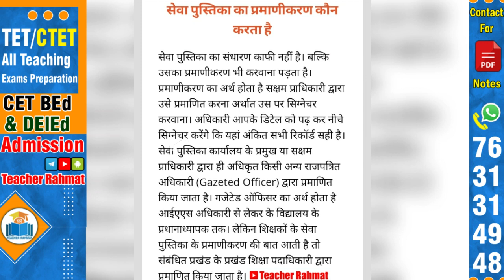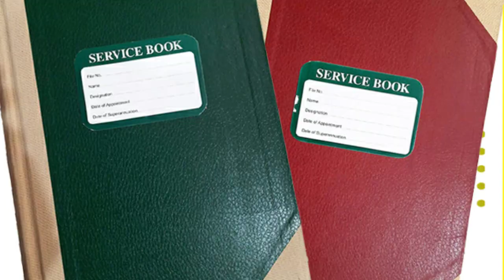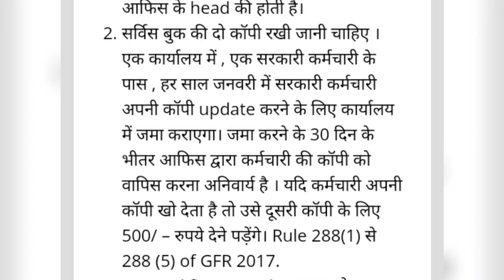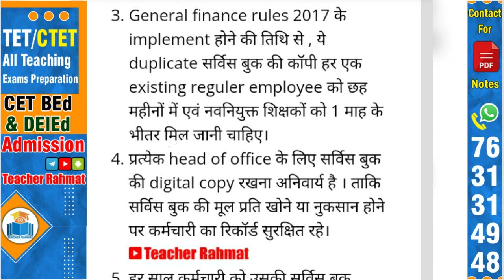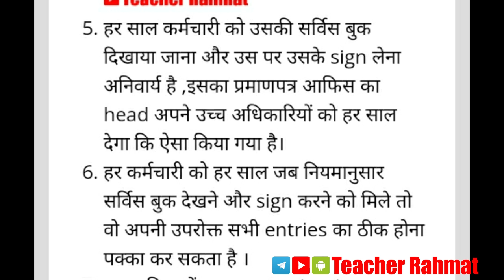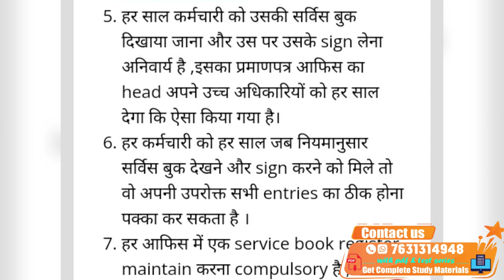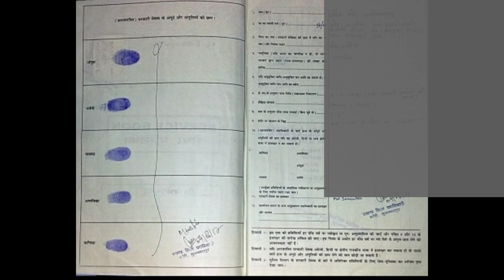सेवा पुस्तिका क्या है? | सर्विस बुक से सम्बंधित विभागीय नियम | Niyojit Teacher Service Book Rule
Read more about Opening Service Book

हमारे YouTube Channel @TeacherRahmat पर CTET  की Complete तैयारी करायी जाती है। PDF Notes दिए जाते हैं। पिछले सालों के प्रश्न हल कराये जाते हैं। Syllabus को ध्यान में रखते हुए Online Mock Test उपलब्ध कराये जाते हैं।

❁❁ ❁❁Learn & Support❁❁ ❁❁
🔲 In This Video📚
दोस्तों...
इस Video में मैं "सेवा पुस्तिका क्या है? | सर्विस बुक से सम्बंधित विभागीय नियम | Niyojit Teacher Service Book Rule" को समझाया हुँ। जो सभी नवनियुक्त और नियोजित शिक्षकों के लिए बहुत ही महत्वपूर्ण है.
🔲 Queries Solved
1. सेवा पुस्तिका क्या है?
2. सर्विस बुक से सम्बंधित विभागीय नियम
3. Niyojit Teacher Service Book Rule
4. कब खोला जाता है सेवा पुस्तिका
5. कौन-कौन से दस्तावेज की पड़ती है आवश्यकता सेवा पुस्तिका
6. सेवा पुस्तिका का संधारण और प्रमाणीकरण

Niyojit Teacher All Video : shorturl.at/glEKW
Teacher Niyojan All Video : shorturl.at/lvDW6
All Education Related Information : shorturl.at/dwC15
Download All Departmental Letter : shorturl.at/mqGY7
Niyojit Teacher Latest News : shorturl.at/jyEQS

💰💰All District Documents Verification News और नव नियुक्त शिक्षक वेतन अपडेट 💰💰

Teacher Rahmat,
Md Rahmatullah,
Rahmat Sir
Bihar teacher,
Niyojit teacher,

🔲 Time Stamp🕒🕒🕒🕒